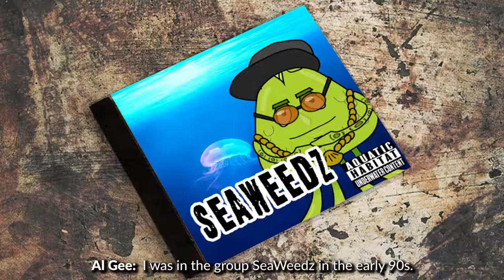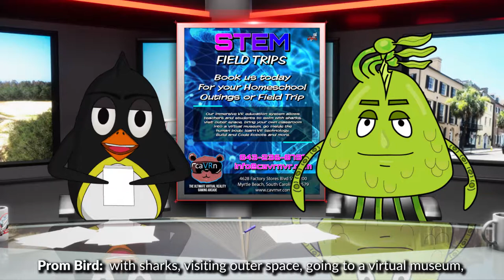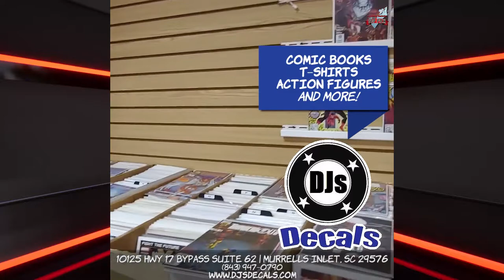Episode 1 - The Last Beginning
Start your day with a new 💥Carolina Bulletin News💥 edition!
In today's episode, the interesting local news may have revealed a dark secret of Dan G. Noodleman. What could it be?
Will Therman Mercury combust in fall weather?
Find out by watching!
Slurp...🐍☕